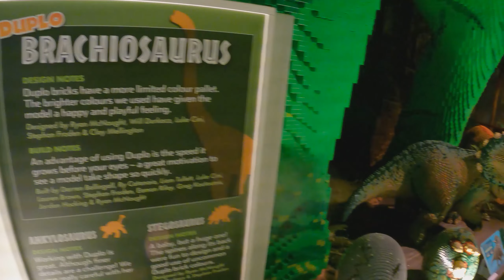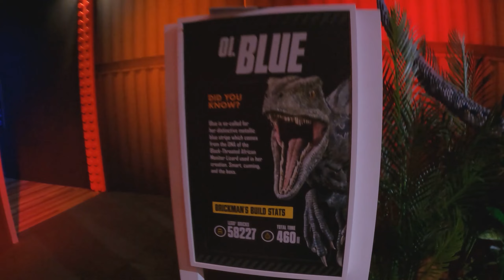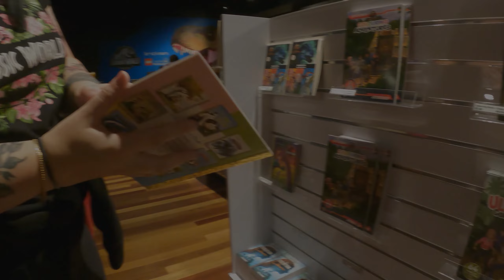I Went To Lego Jurassic World!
Hey guys in this video I went to Lego Jurassic World built by Brick Man in the Australian Museum, It was such an awesome event and it's available until the 29th of May, I hope you guys enjoy the video and be sure to drop a like and sub!

MILKMAN USE CODE NJAY:
SHOUT OUT TO MY EDITOR & THUMBNAIL DESIGNER
Where To Watch My Streams